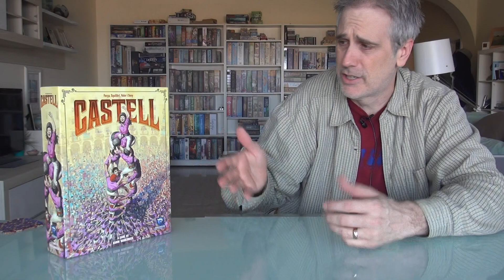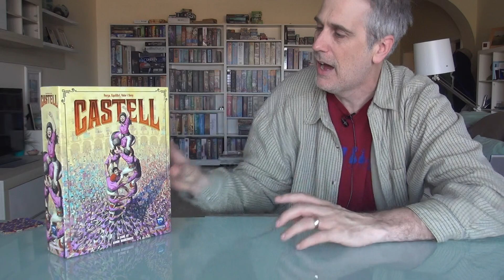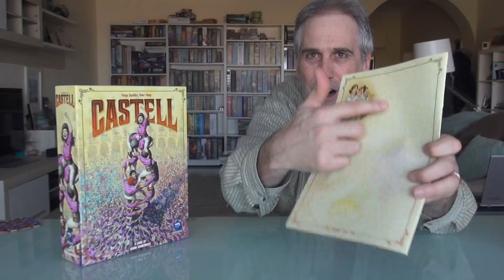Castell | Rahdo's Final Thoughts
A video outlining gameplay for the boardgame Castell.